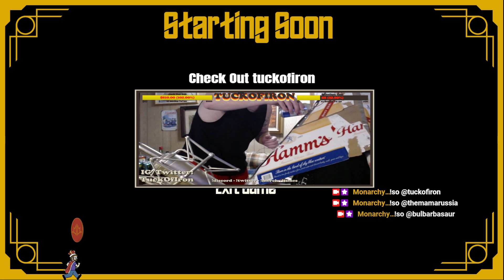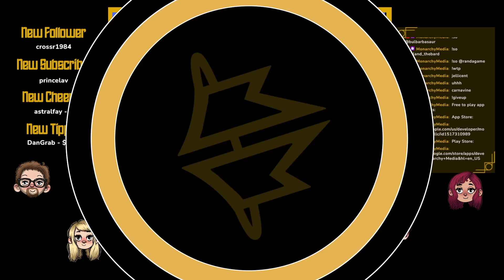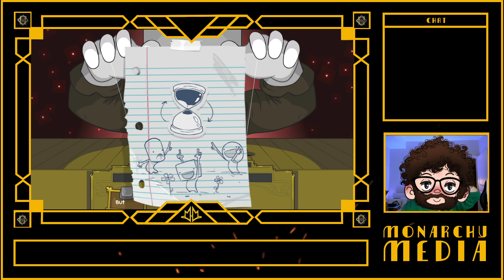Dawn of the Planet of the Cats || BattleBlock Theater